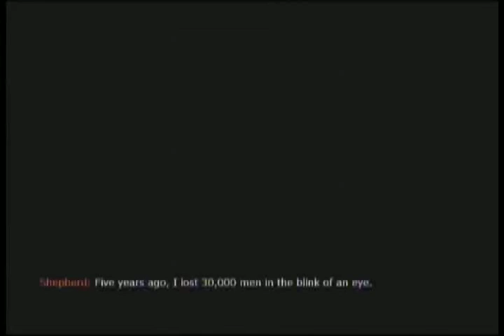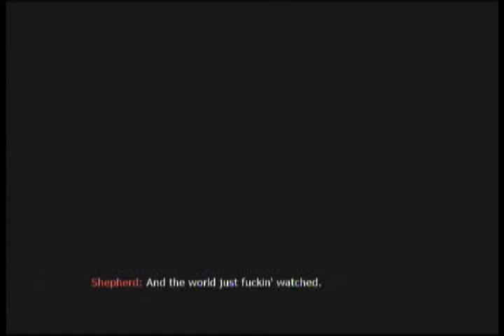Let's Play Call of Duty: Modern Warfare 2 Part 31